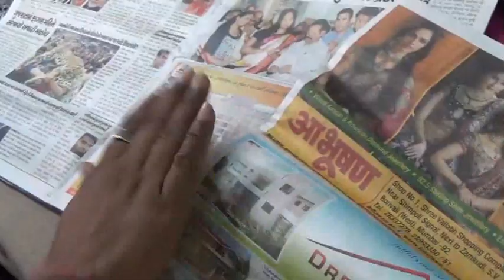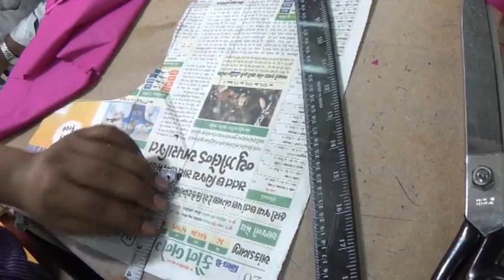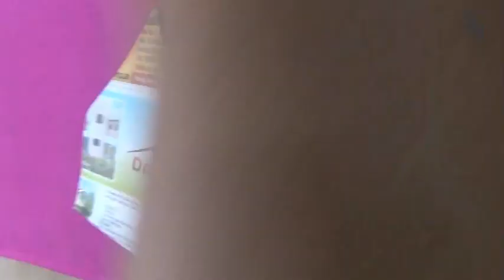How To Cut A blouse:Priencess Cut Choli Cutting Method Step By Step 2015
Learn sIMPLE Saree  Blouse Cutting with ME :)